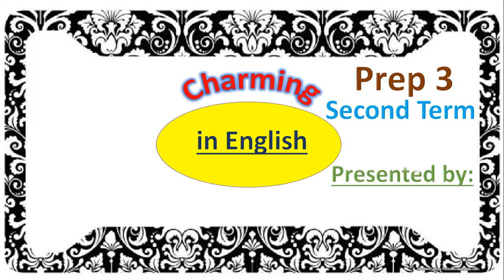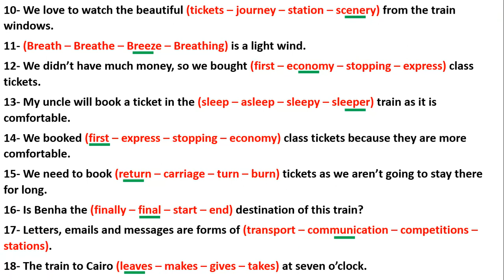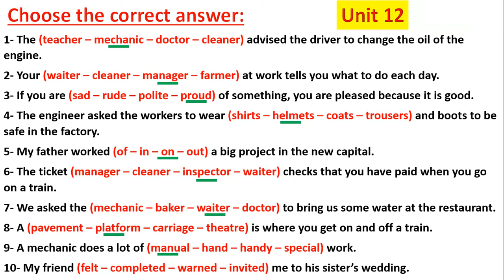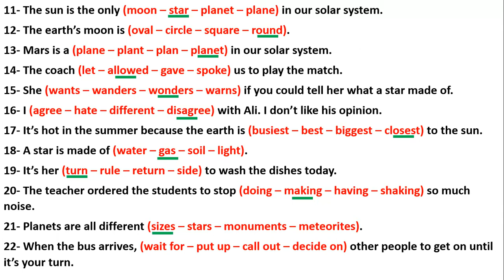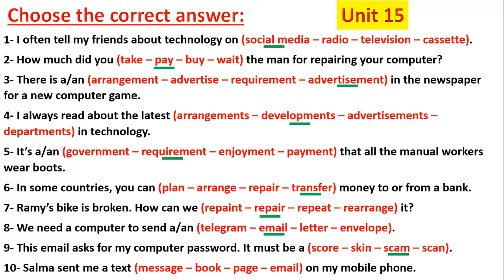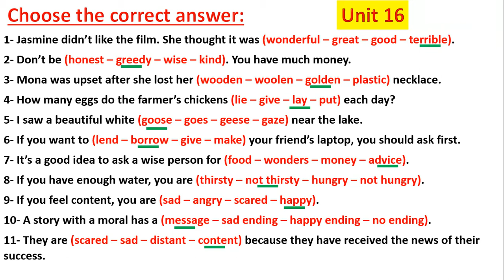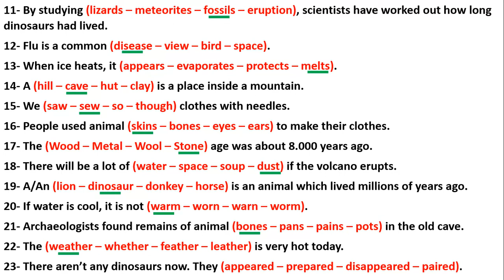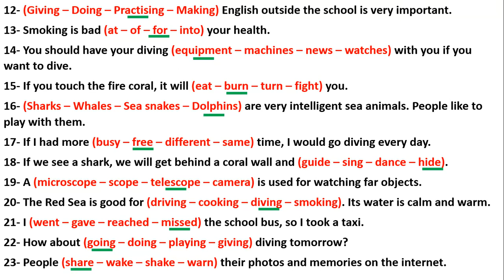سلسلة مراجعات الصف الثالث الاعدادى لغة انجليزية الترم الثانى ٢٠٢١ Part 1